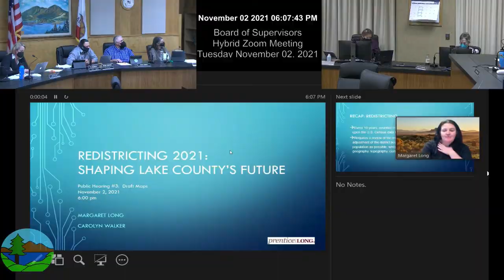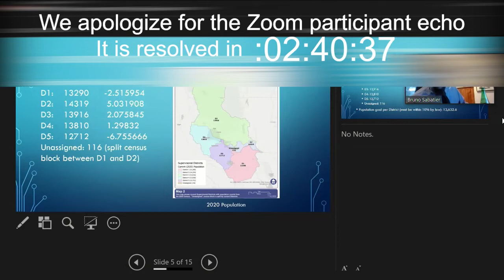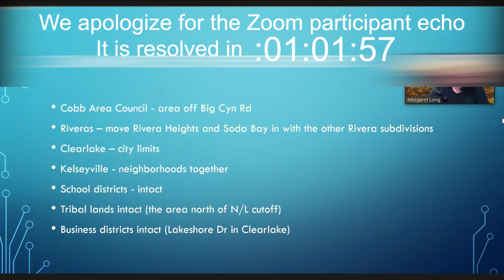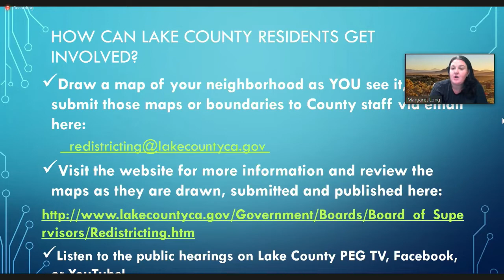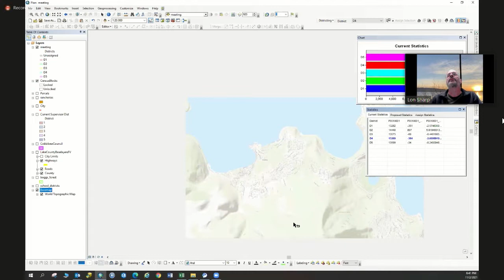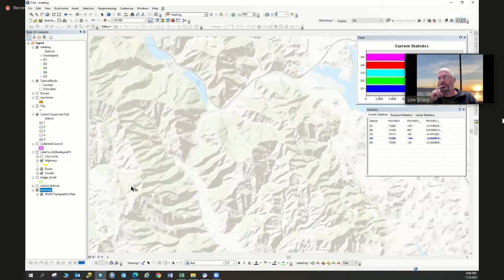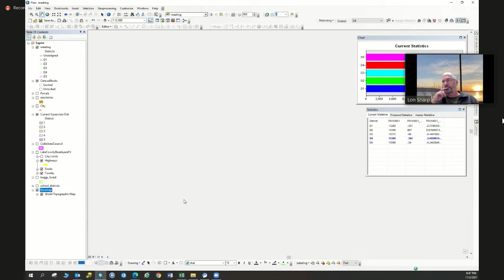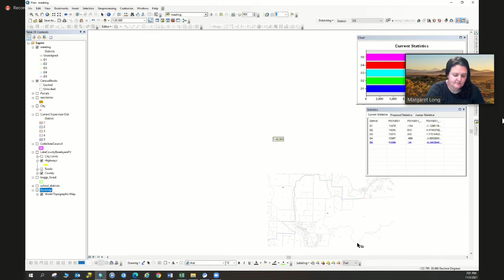BofS Tues Mtg Redistrict Seg 1 02 21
County of Lake Board of Supervisors · Redistricting · Tuesday  Meeting ·11-02-21 Redistricting Public Hearing #3 – Draft Maps Presented